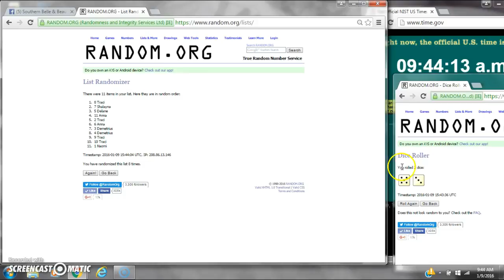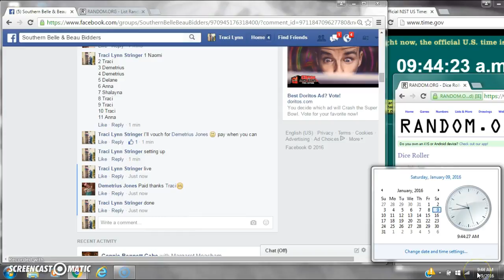Tammi's Tart Razz